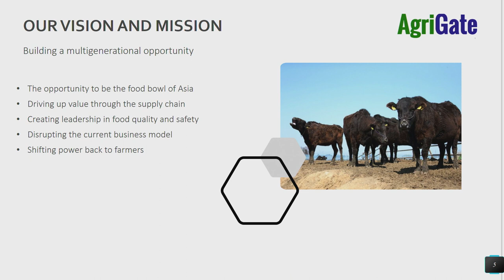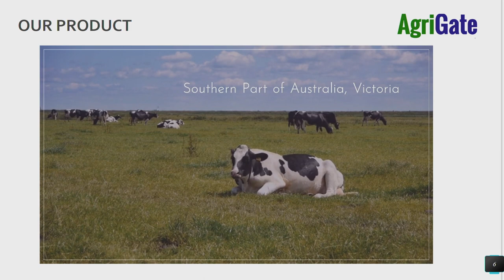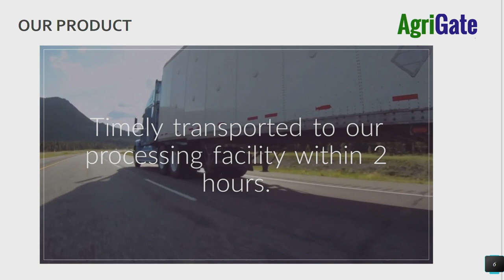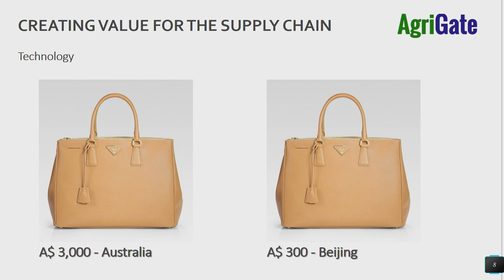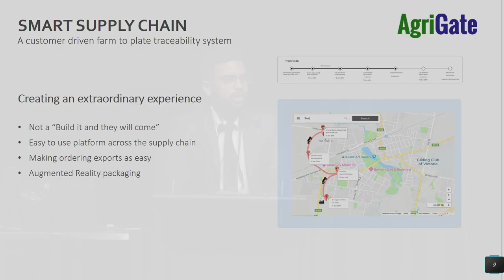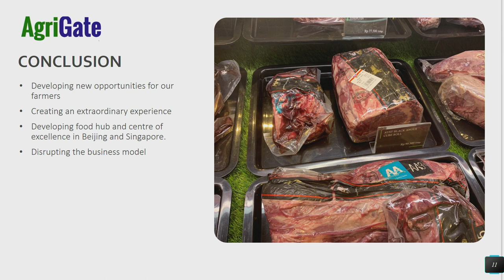Manu Sridhar, Agrigate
Capturing consumer attention through education and creative experiences.